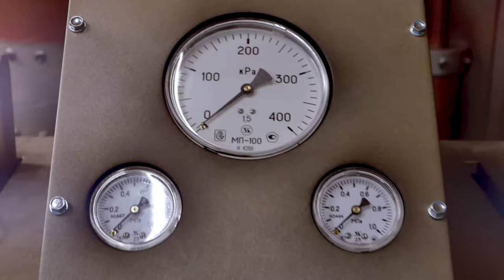TURNKEY ESCAPE ROOM FOR SALE - STEAMPUNK TRAIN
Introduce your players to the incredible world of steam engines with our thrilling steam-punk train escape room scenario. In this adventurous game players race through the Wild West on a high-speed train, working together to find a way to stop it in just 60 minutes. The realistic movement and sound effects make players feel like they're truly on a moving train, adding to the excitement of the game. With professionally-made escape room equipment, players can enjoy an experience they won't forget.

Theme: Steam-punk, Adventure
Number of puzzles: 20 (15 electronic) + 1 WOW effects
Recommended space: 35-70 m2
Recommend number of rooms: 2
Number of players: 2-6
Escape rate: 87%
WOW-EFFECTS: The effect of a moving train, Steam Punk Spider